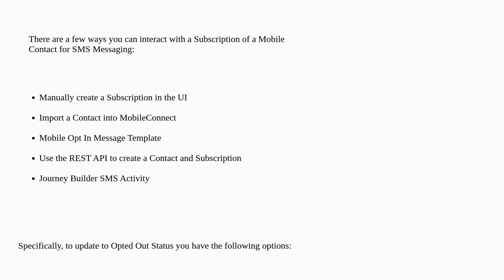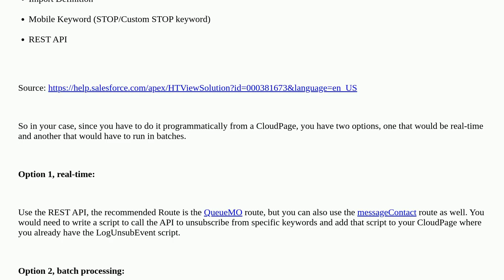How to do unsubscribe from SMS via Email and vice versa [closed]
A special thanks goes out to the community

  sms marketing-cloud unsubscribe email